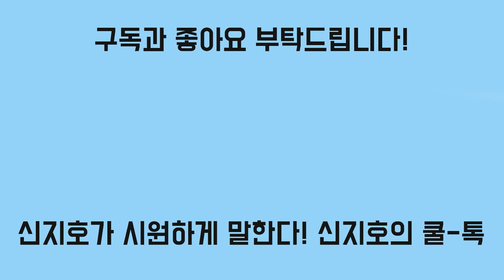김의겸 큰 일 해냈다 ㅋㅋㅋ